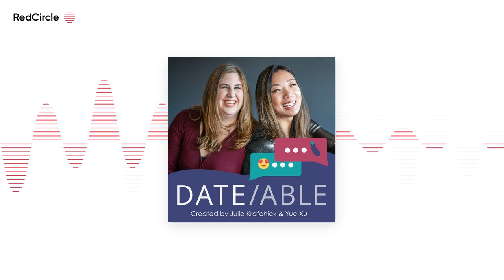[DATEABLE] S13E1: Come As You Are w/ Emily Nagoski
Oh.my.god, we're kicking off Season 13 with a bang as we chat with Emily Nagoski Ph.D., author of Come As You Are, about how to navigate all the ups and downs of our sex lives (based on science, of course). We're diving in about what makes us hit the gas pedal or breaks when wanting sex, what to do if you and your partner have different levels of sexual desire, and how to navigate our sex lives through all the stages of life (stressful times included).

Follow Emily at @enagoski and check out Emily's work and get a copy of Come As You Are today!